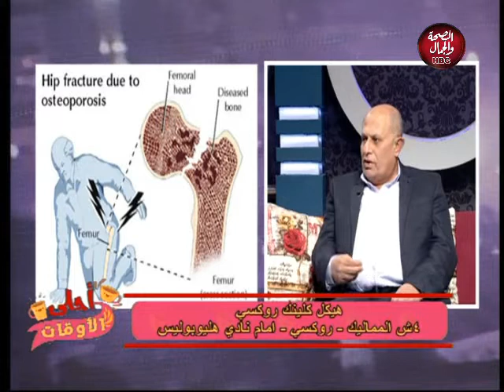احلي الاوقات | اعرف اكثر عن اضرار هشاشة العظام و تاثيرها علي العمود الفقري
تقديم | هند حربي
و في ضيافتها | د/ وليد صفوت هيكل ... استشاري جراحة العمود الفقري